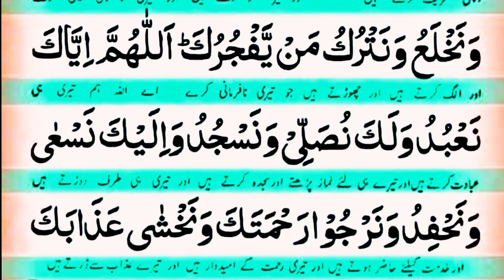Dua E Qunoot Tilawat Recitation | Beautiful tilawat Pani patti voice ❤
Dua E Qunoot Tilawat Recitation | Dua e Qunoot | Beautiful tilawat Pani patti voice ❤by Hafiz M Owis Online Quran Academy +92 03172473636